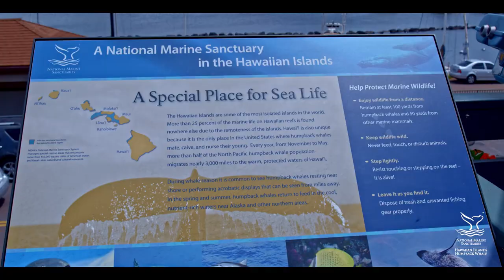Hawaiian Islands Humpback Whales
Every winter, thousands of humpback whales travel to the warm, shallow waters of Hawai‘i to mate, give birth, and raise their young. Hawaiian Islands Humpback Whale National Marine Sanctuary protects these whales and their habitat by working with local communities and partners.
Educational and interesting. Share the knowledge!